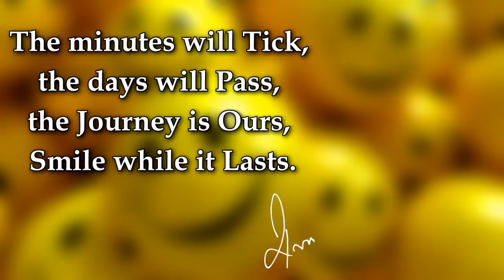Live With Smile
Always live with smile and enjoy the life